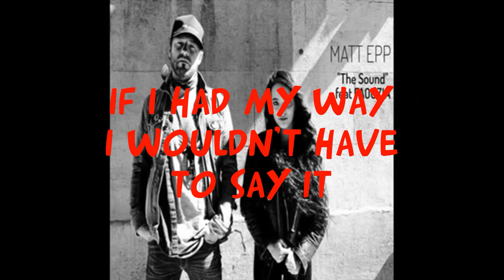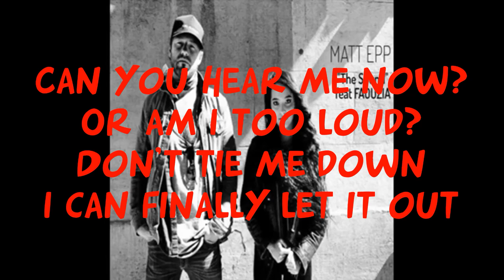The sound (2017) -Matt Epp ft. Faouzia| Lyrics video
The sound by Matt Epp and Faouzia won the Grand Prize at the 2017 Nashville Unsigned Only international music competition, beating out over 6000 contestants from over 100 countries. Many people don't know about the existence of this song as "The Sound" was only available on Matt Epp's SoundCloud.
I just found it out and hoped you guys would also would like this beautiful piece. So, I made a lyrics video.

XOXO!!!